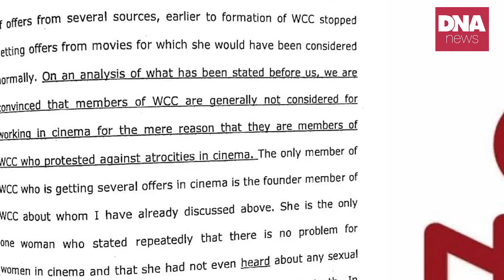ഹേമാ കമ്മറ്റി റിപ്പോർട്ട്‌ പുറത്ത് വിട്ടത് വെറുതെയല്ല | dnanewsmalayalam